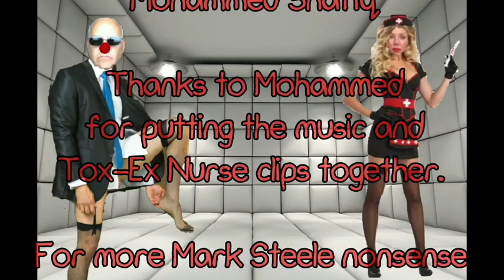Kate Shemirani live London 19th Trafalgar square